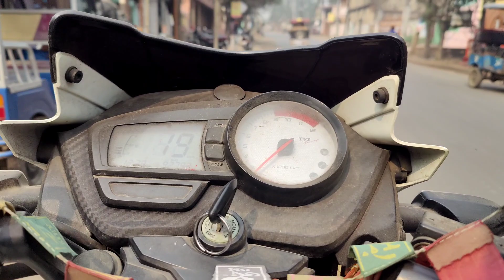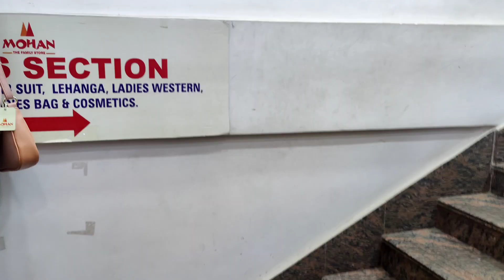হটাৎ করে আমারা বাজারে গেলাম। কিন্তু কেন???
Description

Music Credit
NCS